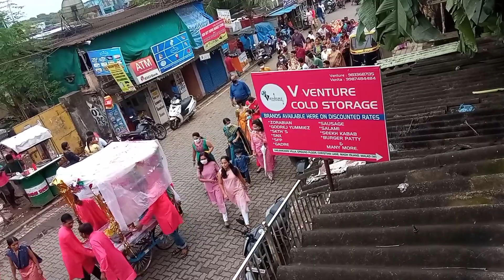Bid adieu to Ganpati Bappa | Anant chaturdashi | Ganpati Visarjan 2021 | bengali vlog